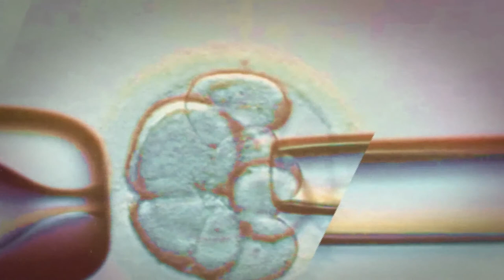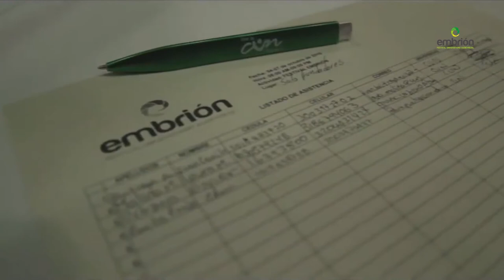Ganador Categoría Ficción Festival Audiovisual Universitario EMBRIÓN 2019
El VII Festival Audiovisual Universitario EMBRIÓN
UN FESTIVAL PARA TODOS
La séptima versión del Festival Universitario Audiovisual EMBRIÓN 2019, es la continuación de uno de los más importantes eventos organizados por la Corporación Nacional de Educación Superior CUN.
Este festival, que nació como muestra de trabajos universitarios internos, ha trascendido año con año sus límites originarios y ha vinculado trabajos provenientes de universidades de la ciudad, el país y el mundo. Además, tras adoptar el carácter de competencia y reafirmarse en el propósito de crecer constantemente, EMBRIÓN cuenta desde hace unos años con una oferta de programación académica que reflexiona en torno al que hacer audiovisual.
Es una iniciativa que busca promover la realización y producción de proyectos audiovisuales Universitarios, premiando y reconociendo la originalidad y la calidad de los proyectos en competencia. Bajo esta premisa, el festival abre cuatro categorías: Ficción, Experimental, Documental y Animación.
Este año, el país invitado es España. Contaremos con conferencias internacional, ponencias, conversatorios, seminarios, e investigadores, que analizarán los aportes al cine, desde sus inicios hasta la actualidad.

Ganador
Categoría Ficción
Director: Sebastian Peña
Corto: ROCKET
2019

Corporación Unificada Nacional de la Educación Superior - CUNSede Principal A - Calle 12B N° 4 – 79 l Bogotá, Colombia Sede F-  Medios Audiovisuales  - Calle 12C N° 3-99 (Antigua Calle 14 N° 3-99)